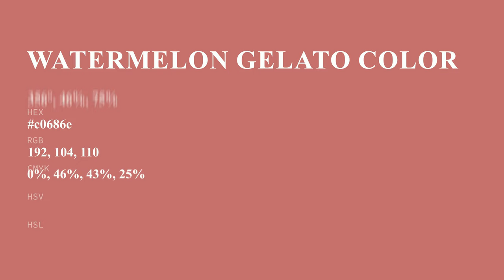Watermelon Gelato color c0686e hex color - Red color - Cool color c0686e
What color is Watermelon Gelato ? c0686e hex color - Red color - Cool color c0686e

Hex c0686e Color Code is also known as Watermelon Gelato color.